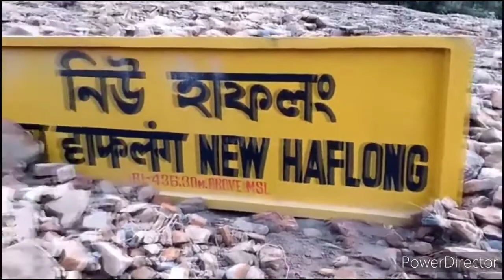current situation of new Haflong station तबाही के बाद का मंजर | Aasam destroyed flood after station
तबाही के बाद का मंजर | New haflong station | Aasam | destroyed Flood Haflong railway station.

पहाड़ों की गोद में बसा हाफलोंग रेलवे स्टेशन बाढ़ के कहर का सबसे बड़ा प्रमाण है. हाफलोंग रेलवे स्टेशन पर ट्रैक पूरी तरह से नदी या फिर मलबे में तब्दील हो चुके हैं. यहां ट्रेन फंसी है और JCB द्वारा मिट्टी को निकालने की प्रक्रिया शुरू हो चुकी है. लेकिन इस प्रक्रिया में खराब मौसम के कारण खलल पड़ रहा है. मलबा निकालने में कुछ हफ्तों का समय लग सकता है.

अचानक आई बाढ़ में दो ट्रेन फंस गईं, जिनमें से प्रत्येक में लगभग 1,400 यात्री थे. एक ट्रेन सिलचर-गुवाहाटी एक्सप्रेस थी जो डिटकछड़ा स्टेशन पर रूकी थी और दूसरी असम के दीमा हसाओ जिले के न्यू हाफलोंग स्टेशन पर गुवाहाटी-सिलचर एक्सप्रेस थी. रेलवे प्रशासन ने वायु सेना, रेलवे सुरक्षा बल (आरपीएफ), राष्ट्रीय आपदा मोचन बल (एनडीआरएफ), असम राइफल्स और स्थानीय लोगों की मदद से बड़े पैमाने पर बचाव अभियान शुरू किया, और लोगों को बचाया.
खराब मौसम और लगातार बारिश के कारण लामडिंग-बदरपुर पर्वतीय खंड के कई स्थानों पर बड़े पैमाने पर भूस्खलन और जलभराव हुआ. इसके परिणामस्वरूप इस पर्वतीय इलाके में रेलवे ट्रैक, पुलों, सड़क और संचार नेटवर्क को नुकसान पहुंचा है.